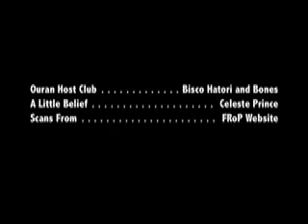A Little Belief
Warning! Spoilers for Host Club chapters.

Shameless fluff! Woot! This is my first movie thing so I'm quite proud. Even if there are no magic moving pictures.